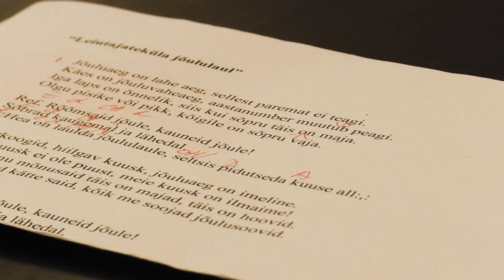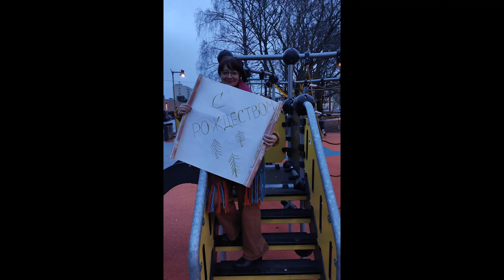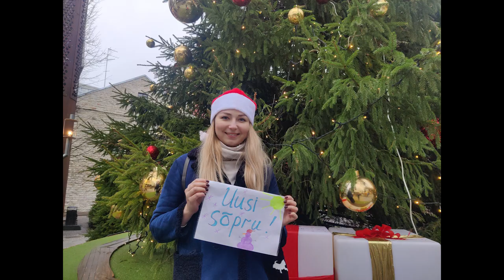Saku Gümnaasiumi õpetajate jõulutervitus 2020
Häid jõule ja kohtumiseni uuel aastal!